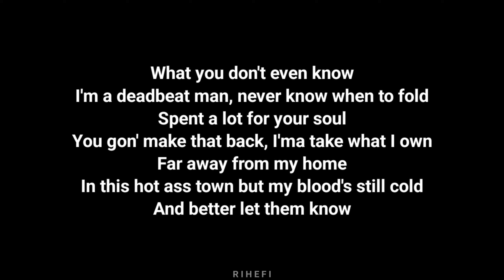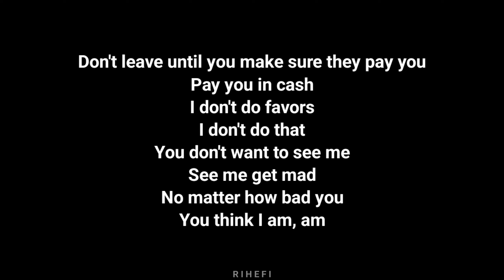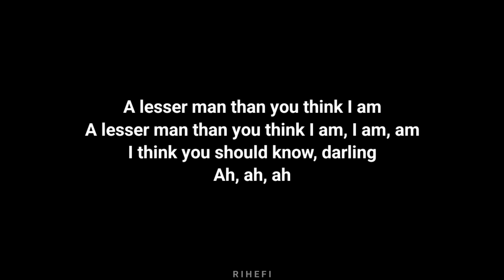The Weeknd - A Lesser Man (Acoustic Karaoke)